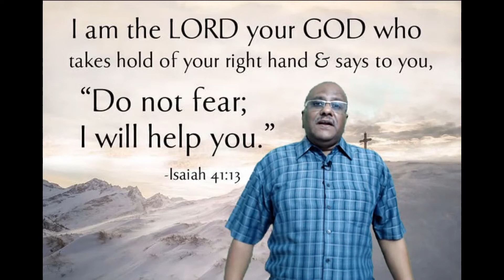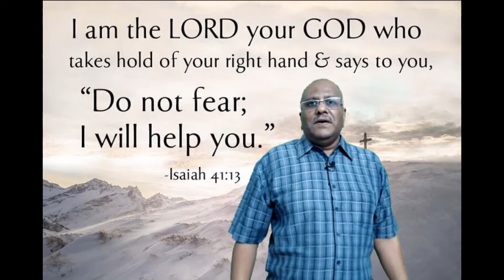'DO NOT BE AFRAID: EMBRACE PEACE!' by Ramesh Victor. INTO THE WORD: Thurs 10 Dec. 2020.